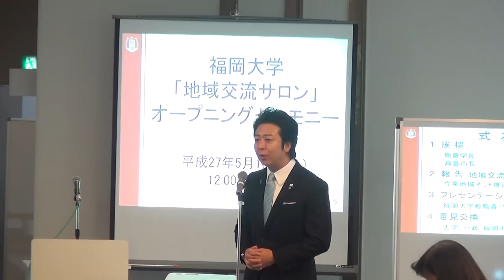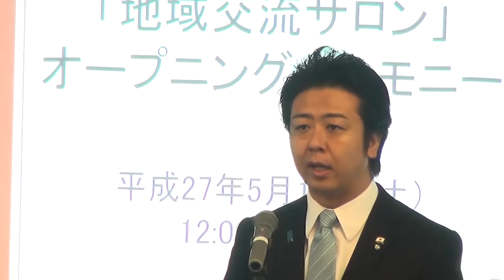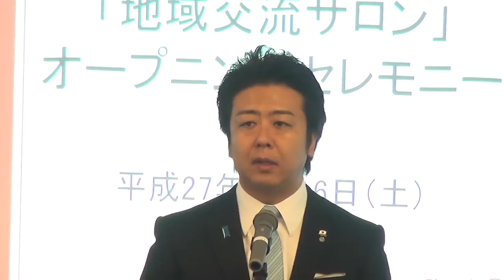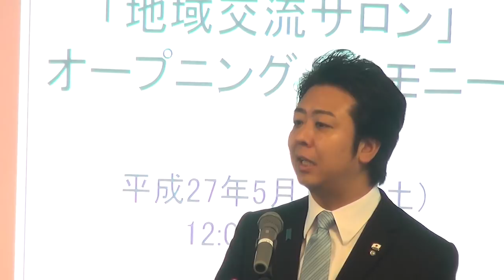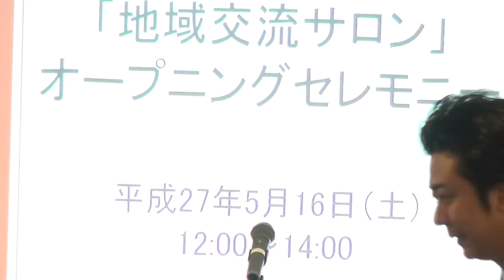福岡市長高島宗一郎 福岡大学「地域交流サロン」オープニングセレモニーに参加しました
福岡市の公式Youtubeチャンネ、登録お願いします。福岡市 高島宗一郎 takashima 福岡市　ふくおか市政だより　WEB版、お役立ち情報が盛りだくさん！スマホ・タブレットにも対応しています！